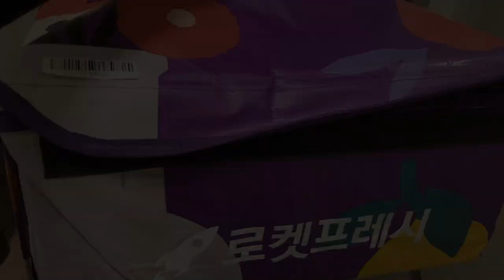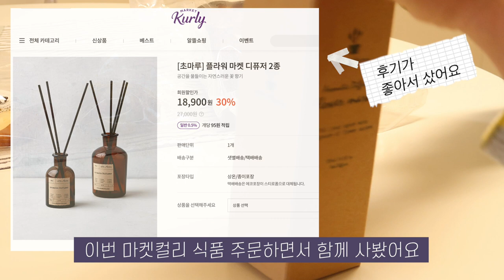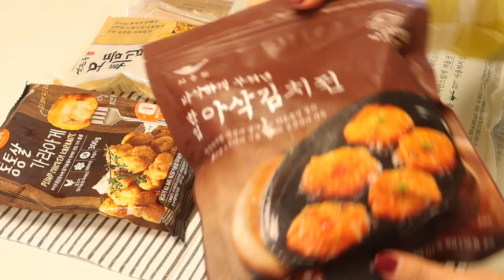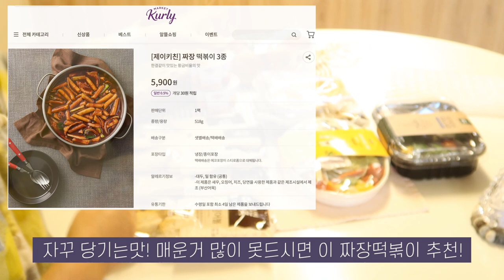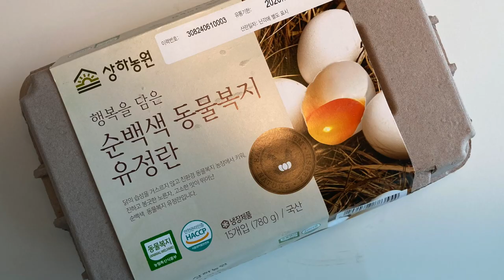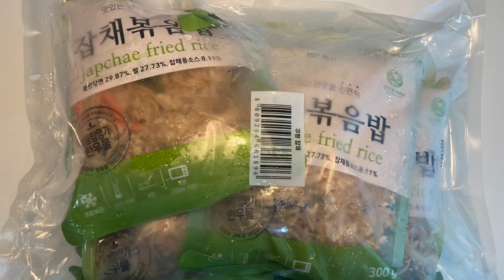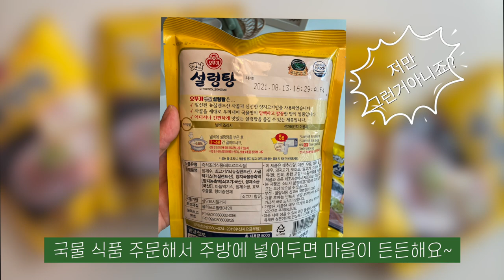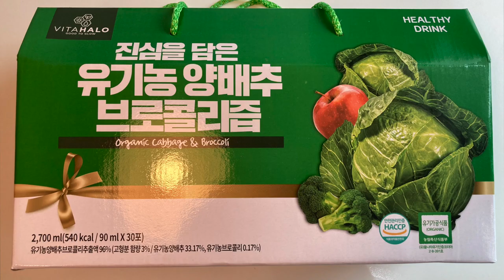마켓컬리 로켓프레시에서 뭐 시키세요? 집순이주부의 새벽배송 추천템 하울 [살림브이로그]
오늘 영상은 마켓컬리&쿠팡 로켓프레시에서 자꾸 재구매하는 추천템과 처음 사보고 맛있었던 신선식품 하울 언박싱 영상입니다

안녕하세요 주부 소소블입니다 여러분들도 마켓컬리와 쿠팡 로켓프레시 자주 이용하시죠~요즘은 주로 뭐 시키세요? 저는 집에서 혼밥하는 경우가 많아서(집순이주부니까요^^) 간단하게 먹을 수 있는 냉동식품, 아침용 빵...그리고 신랑과 저녁에 맥주 한잔 할때 가볍게 먹기 좋은 맥주안주 등을 시키는 편이에요 먹어보고 맛있어서 자주 구매하는 재구매템과 처음 사보고 만족스러웠던 식품, 제품들 소개해 드리고 싶어 영상을 준비했습니다 올해 여름부터 현재까지 자주 구매했던 제품들 위주로 촬영했습니다

여러분들의 단골 신선식품 추천템은 어떤건지도 궁금해요~ 영상 보시고 궁금하시거나 추천해 주실 제품들 있으면 댓글도 부탁드려요 :) 오늘도 고맙습니다 여러분~그리고 힘든 시기이지만 모두 마음만은 따뜻한 연말 되시길 바랍니다

[마켓컬리 제품] 영상 순서대로
0:00 시작 인트로
0:34 허니버터땅콩
0:37 카라멜솔티드땅콩앤프레첼
0:43 우드앤브릭 라우겐
0:52 우드앤브릭 말차스콘
1:03 타르틴베이커리 컨트리하프
1:18 데체코 아라비아따 토마토소스
1:41 플라워마켓 디퓨저
*참고)영상에서 자막이 용량 355ml라고 잘못; 기재되었습니다 용량120ml 입니다...;
2:20 석관동떡볶이
2:28 석관동모듬튀김
2:35 마켓컬리 물만두
2:51 부침명장 한입아삭김치전
2:58 통통살 가라아게
3:04 우드앤브릭 피칸파이
3:28 새우샐러드
3:32 리코타&홀그레인샐러드
3:41 삼진어묵
3:52 제이키친 짜장떡볶이
4:01 파예요거트허니
4:19 한입미시마사과
4:29 동물복지우유
4:41 돈시몬 백포도주스
▪️마켓컬리 추천상품을 글로 보시려면

[쿠팡프레시 제품]영상 순서대로
4:58 상하농원 순백색유정란
5:07 상하치즈 더블업체다치즈
5:16 한우물 햄야채볶음밥
5:29 한우물 잡채볶음밥
5:40 곰곰 청양고추닭가슴살
5:48 곰곰 대추방울토마토
5:50 곰곰 제주하우스감귤
5:54 국내산 양상추
6:01 참스토리 갈비탕
6:08 오뚜기 설렁탕
6:20 비비고 수제고기만두
6:22 풀무원 얇은피김치만두
6:29 동원 감자튀김
6:32 곰곰 국내산열무김치
6:41 곰곰 국내산썰은배추김치
6:48 본마망 딸기잼
6:56 페이장브르통빼띠 무염버터
7:13 비타할로 유기농양배추즙
*현재 품절인 상태로 많으니 참고하세요
*쿠팡 파트너스 활동의 일환으로써 해당 링크를 통해 제품을 구입하시면 일정액의 수수료를 제공받을 수 있습니다

*영상을 시청해 주시는 시청자 및 구독자 분들께 진심으로 감사드립니다. 영상을 보시고 궁금하신점은 언제든 댓글 남겨주세요. 더 좋은 영상으로 뵙겠습니다

이메일
홈페이지
(팬이되어주세요)